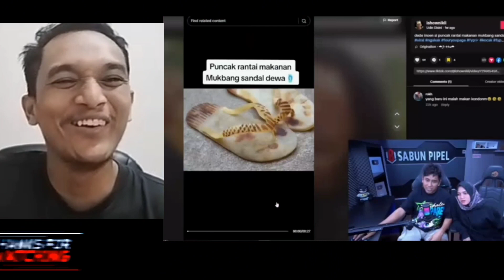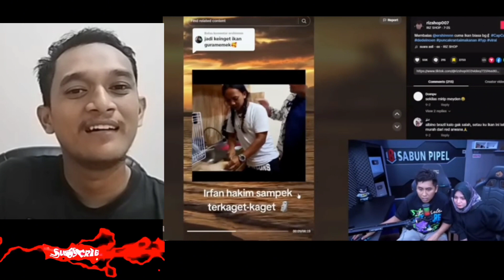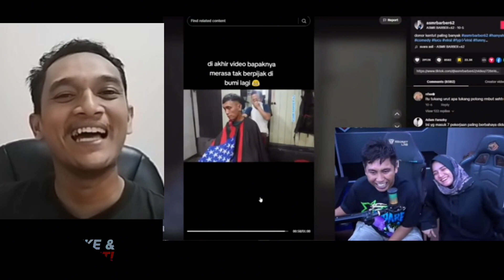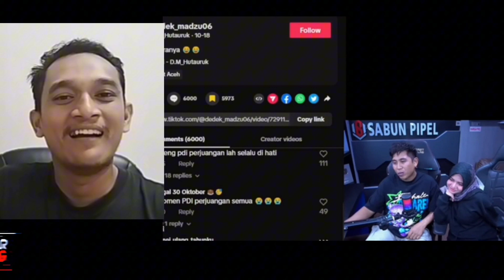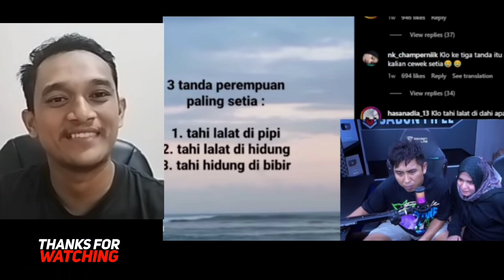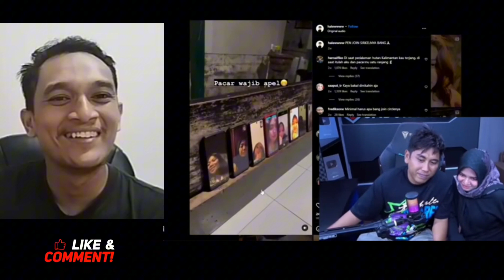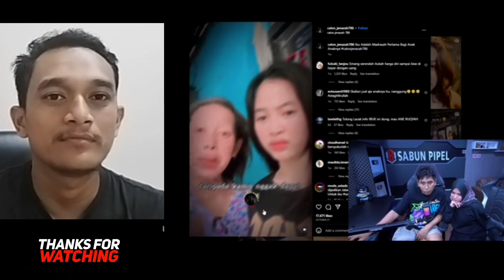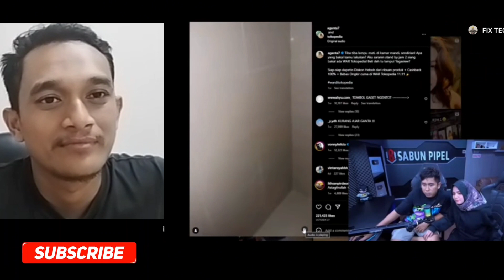KEMAREN SOK KERAS SEKARANG CEMAS ‼️- VIDEO REACTION ANDRE SUHEN - SABUN PIPEL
Hallo.
Guys kali ini aku buat reaction Video dari Bang andre suhen pokonya seru banget.
Tonton ya keseruannya...
Jangan lupa.
Coment and
Terima kasih 🙏🙏🙏